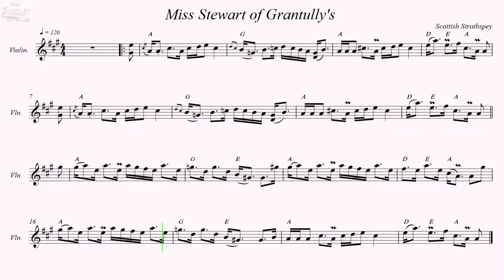Miss Stewart of Grantully's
Scottish Strathspey.
Recorded sources:
Pat Talbert - Peacocks & Angels